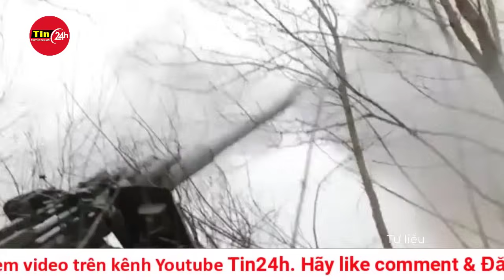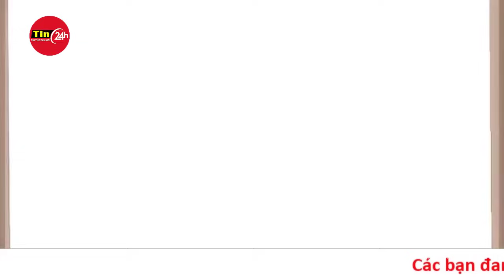Nga Ukraine mới nhất 1/5: Nổ liên tiếp ở Kharkiv, Nga dồn dập thả bom hạng nặng | Tin24h